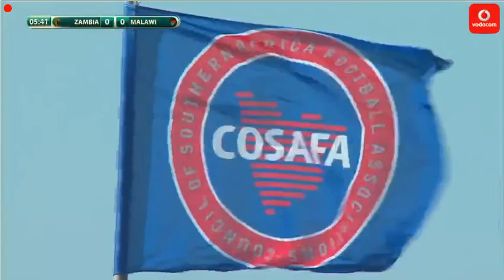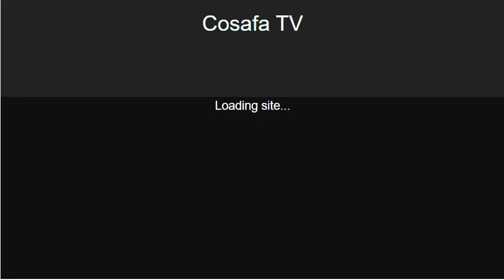Zambia-Malawi COSAFA U17 2020 1st half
1st half

Zambia-Malawi
COSAFA U 17

# 4 Miguel Chaiwa
#5 Onesimus Chipango
#9 Rickson N’gambi
#3 Teddy Khumalo